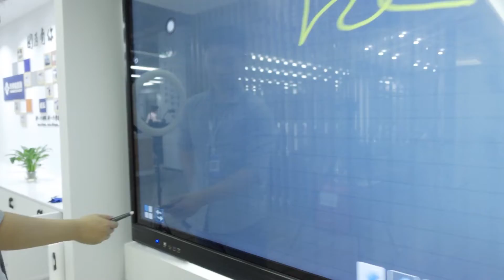HBONY Smart Interactive Whiteboard operation demonstration.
4K smart interactive panel with 20 points IR touch function. Suppport mobile phone remote control and popular for meetings,conference,education and training.
If you need more details,please feel free to visit our